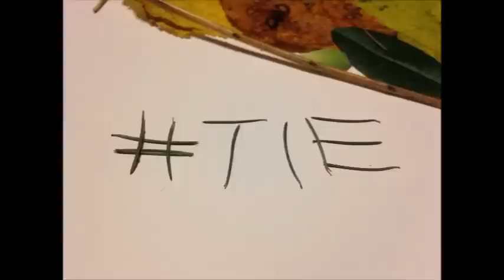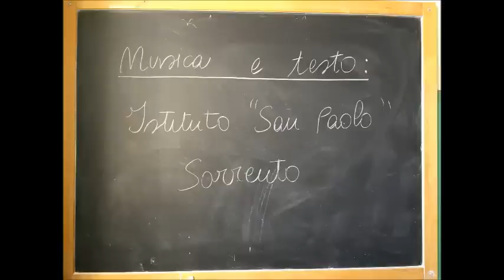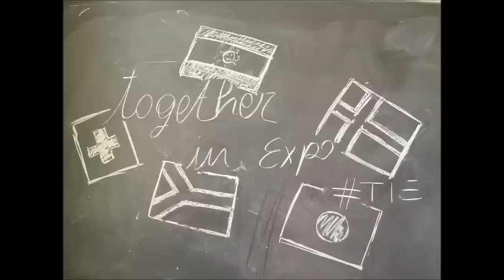Food Expo Rap: Together in Expo2015 Project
Project realized by Istituto Polispecialistico San Paolo - Sorrento and Liceo Classico Peano - Pellico  Cuneo